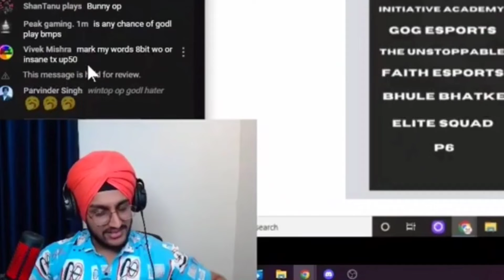Jonathan Never Leave GODLIKE ❤ | Soul Fans Hate to Godl ?